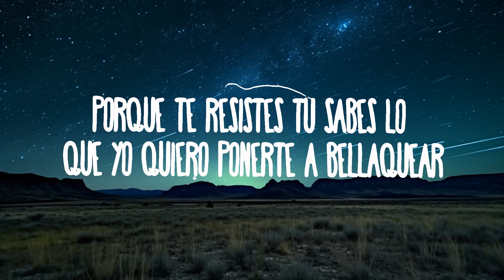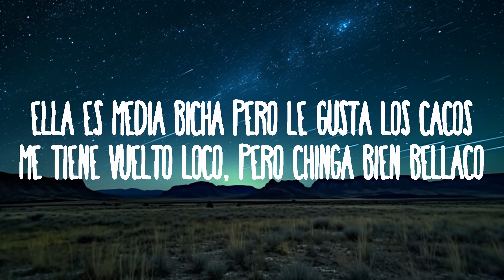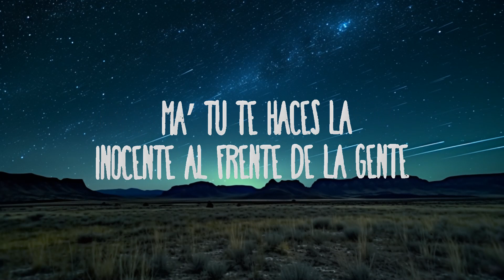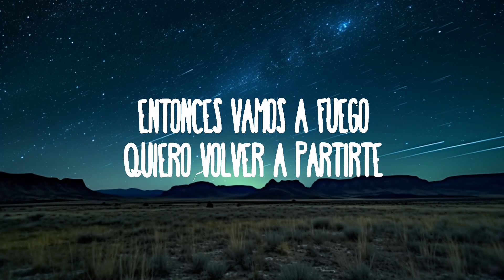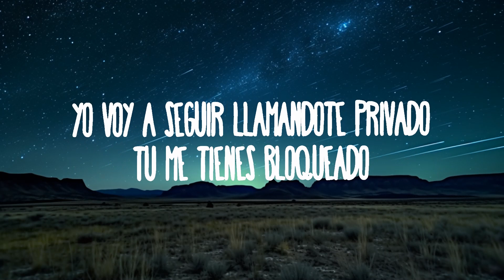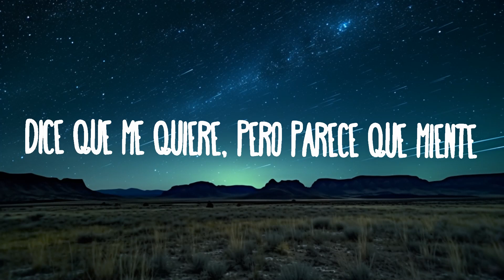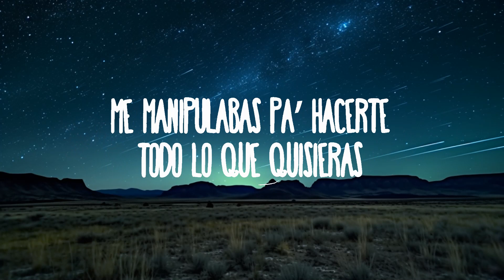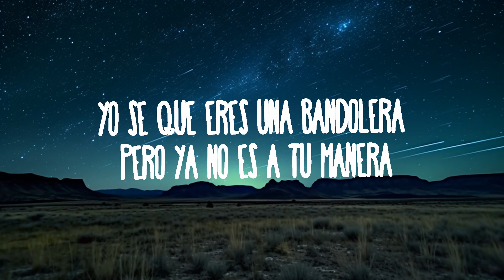Baby Rasta & Gringo x Nio Garcia x Casper - Pichaera | 25mins Lyrics - Top Vibe Music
Baby Rasta & Gringo x Nio Garcia x Casper - Pichaera
» Descargar:

(Letra):
Yo voy a seguir con la pichaera, era
De ver tu story que se me subía la bellaquera era

Me manipulabas pa’ hacerte todo lo que quisieras
yo sé que eres una bandolera
pero ya no es a tu manera, pero ya no es a tu manera

Yo voy a seguir con la pichaera

Yo sigo en la pichaera de responderte todos los stories
es que me corre cuando sube los victori
tiene un par de juguetes que no son los de Toy Story
parece colombiana pero la hijeputa es bori

Ella es media bicha
pero le gusta los cacos
me tiene vuelto loco, pero chinga bien bellaco
grita si se lo meto se queja si se lo saco
y se me trepa en el tubo como stripper con los tacos
pero las cosas cambiaron ahora soy yo el que picheo

Ahora tú me buscas como a un bichote los feos de psycho con tus amigas
las mandas pa’ que me sigan
pero to’ esos mensajes de todas estas putas no los leo

Yo voy a seguir llamándote privado
Tú me tienes bloqueado
dedicándome todos los estados
Une asesina como dice Tiago

Ma’ tu te haces la inocente al frente de la gente
parece que lo que te di no fue suficiente
estás mal de la mente de repente
dice que me quiere, pero parece que miente

Entonces vamos a fuego quiero volver a partirte
porque te resistes tú sabes lo que yo quiero ponerte a bellaquear

Ahora es como yo diga te dejé la conversación leída
te fuiste en un viaje one way solo de ida
estoy en el bullpen y soy un Pitcher grandes ligas
y tú eres mía cuando yo decida

Me tiene envuelto y pico
pero el juego se ha puesto más rico
ahora soy quien mando aquí se hace lo que yo digo
antes estaba pendiente a ti ahora ni te sigo
pero cuando quiera te consigo

Antes pichaba ya cambiaron los papeles
Y ahora está espiándome en las redes
y de verme con otra yo sé que te duele

pero ya no es a tu manera, p